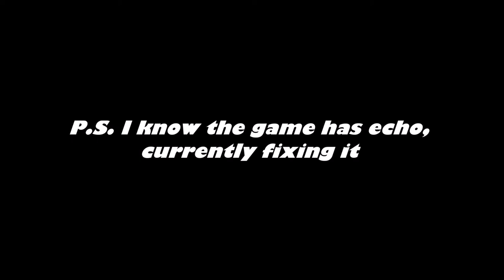Fallout 4: Scuttle-Button and a Vault - PART 2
So its 2:15 am, episode 3 is done and edited too, I'm just gonna wait on the upload to space them out. Good news is that I just finished recording 2hr of hide n seek in destiny, lemme know if that should be one long episode or parts, ill be starting recording for ep 4 on Sunday probably